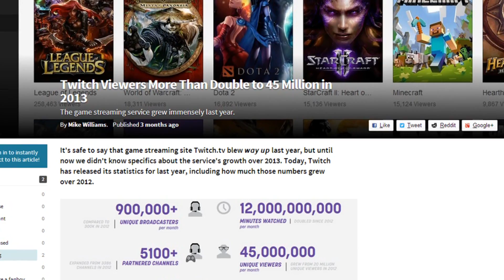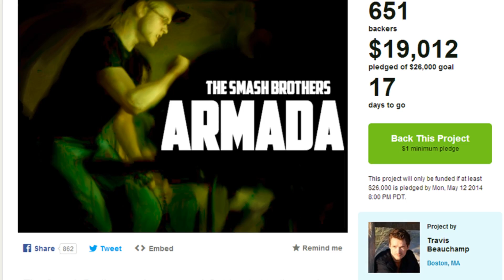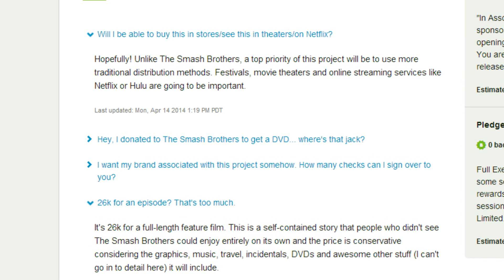A Great Year for Esports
A look back on the greatest documentaries esports has given us this past year.

LIST OF DOCUMENTARIES MENTIONED:

1. CLG Doc (LoL, original)
2. State of Play (Starcraft)
3. Free to Play (DotA 2)
4. The Smash Brothers (SSBM)

A link to the Armada kickstarter (which ended up being funded)